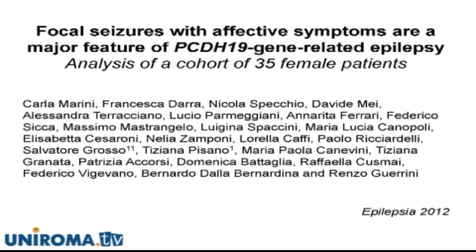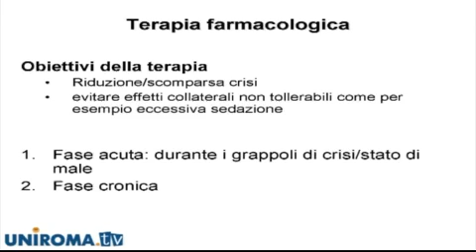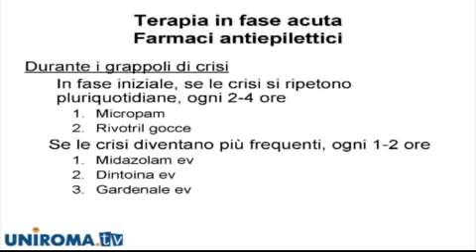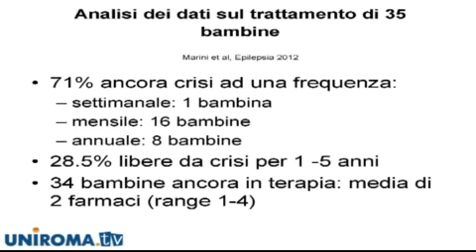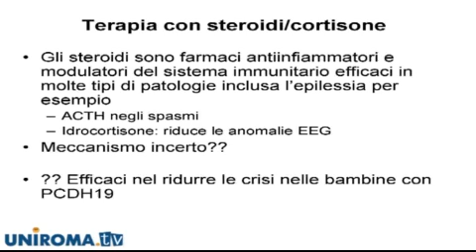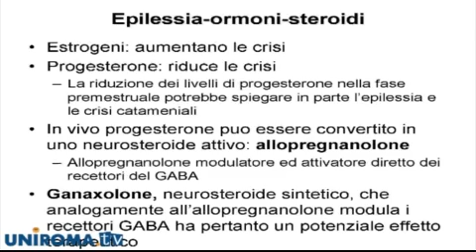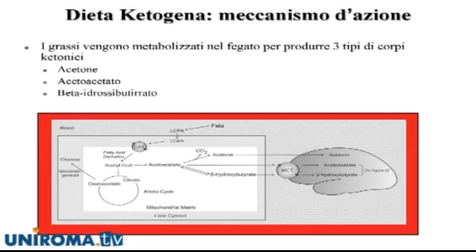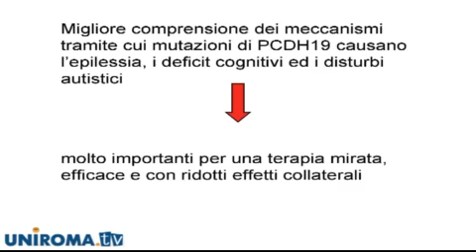Semiology of seizures in PCDH19-related epilepsy affected girls and therapeutic aspects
This presentation was given at the "World Conference on PCDH19" held in Rome on October 17, 2013.

Speaker: Dr. Carla Marini, Meyer Children Hospital, Florence, Italy